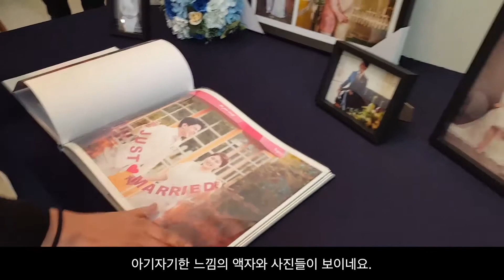아름다운 바다가 한눈에 보이는 웨딩홀추천 여수디오션리조트 그랜드볼룸1F 모던플레이 웨딩맵